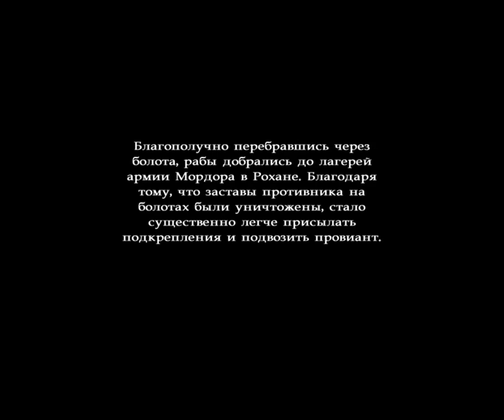[The Lord of the Rings: War of the Ring] VL1 - THE MOUTHS OF ENTWASH (HARD)